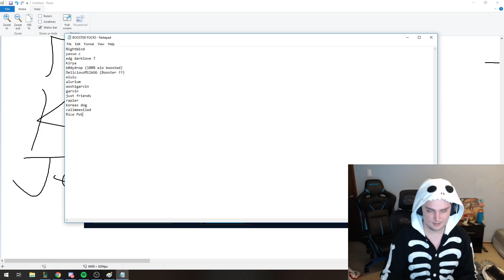Dekar Riven Jungle vs Lee Sin 8.13 ft. BUTTHURT SNOWFLAKES xD